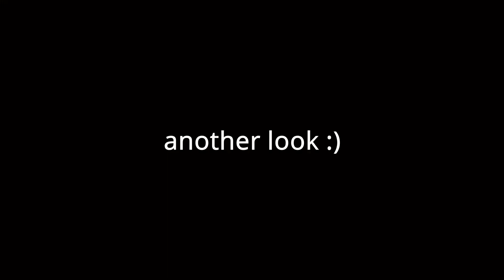How did I hit that?